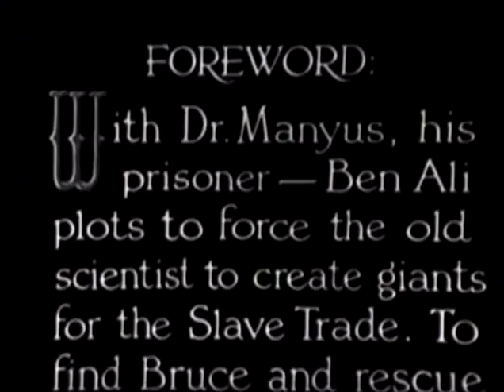The Lost City (6 Human Beasts) 1935 | Full Movie Series with William "Stage" Boyd, Claudia Dell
The Lost City is an independently made 12 chapter science fiction film serial created and produced in 1935 by Sherman S. Krellberg and directed by Harry Revier.

Plot

Cast

William "Stage" Boyd as Zolok
Kane Richmond as Bruce Gordon
Claudia Dell as Natcha Manyus
Josef Swickard as Dr. Manyus
Eddie Fetherston as Jerry Delaney
George F. Hayes as Butterfield
Billy Bletcher as Gorzo
Jerry Frank as Apollon
Gino Corrado as Ben Ali
Margot D'Use as Queen Rama
Sam Baker as Hugo.

Chapter titles

1. Living Dead-Men (27 min, 51 s)
2. Tunnel of Death (20 min, 42 s)
3. Dagger Rock (19 min, 52 s)
4. Doomed (18 min, 30 s)
5. Tiger Prey (19 min, 31 s)
6. Human Beasts (18 min, 25 s)
7. Spider Men (17 min, 4 s)
8. Human Targets (17 min, 36 s)
9. Jungle Vengeance (23 min, 4 s)
10. The Lion Pit (18 min, 21 s)
11. Death Ray (20 min, 31 s)
12. The Mad Scientist (18 min, 23 s)

Production

The film took the premise of that year's The Phantom Empire but transferred the lost civilization motif from the west to another popular serial locale, the African jungle.

Feature-length versions

Sherman S. Krellberg had the serial edited into four different feature versions over time, perhaps setting a record for feature versions of a serial. The first feature consisted of the first three episodes of the serial and the first reel of the fourth episode edited together, and supplemented with footage not part of the serial itself which drew the adventure to a loose conclusion; and the second was compiled from material in the first and last four chapters of the serial, omitting the adventures with the slave traders, the spider people and Queen Rama, but ending as did the serial. Both these features were made and released in 1935 and both were also called The Lost City. The first of these was also designed so that it could be followed over successive weeks by the remaining chapters in the serial.

In the early '40s Krellberg created a new feature version that incorporated material from the adventures with the slavers, spider people and jungle queen, and released this under the title City of Lost Men. Finally, in the 1970s, he took the first feature version and clumsily edited in, at the end, most of the footage from the last chapter, creating what goes beyond a continuity gap and is rather a continuity abyss, and attached the City of Lost Men title to this feature.

It's not clear whether the last feature had an actual theatrical release or went directly to television. The first City of Lost Men appears to be lost, and videos and DVDs being sold under that title are sourced from film prints of this final feature. Since it incorporates the entire first feature version entitled Lost City, that film cannot fairly be said to be lost, although no separate video issue of that version under its own titles, is known. Video/DVD offerings of The Lost City as a feature are from prints of the second feature version described.